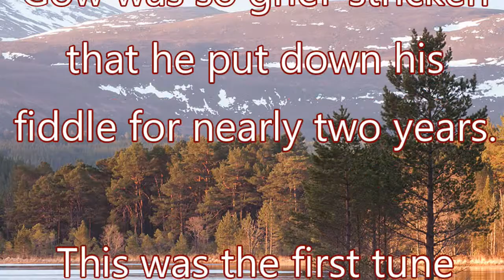2019-05 Niel Gow's Lament for the Death of His Second Wife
Niel Gow was a Scottish fiddler in the late 18th century. He is almost as revered by Scots as Robert Burns, a contemporary who was himself quite impressed by Gow's talent as a fiddler and as a composer.

Gow's first wife died relatively young. The death of second wife, Margaret Urquhart Gow, nearly broke his heart. He could not play his fiddle for nearly two years thereafter. When he finally did try to play again, this lament was the first tune he played.

Niel Gow died not long thereafter. His lament for his second wife is probably Gow's most well known tune to this day.

Irishmen cry over "Danny Boy". Scotsmen cry over "Niel Gow's Lament for the Death of His Second Wife".